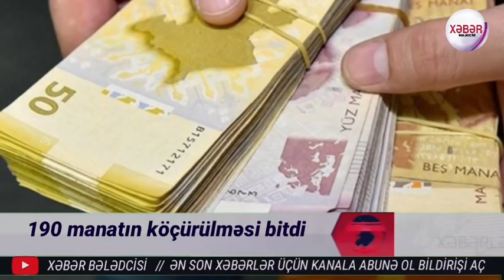Əsas xəbərlər 18.11.2020 xeber, (Xəbər Bələdcisi) H. Akardan Dağlıq Qarabağla bağlı yeni açıqlama